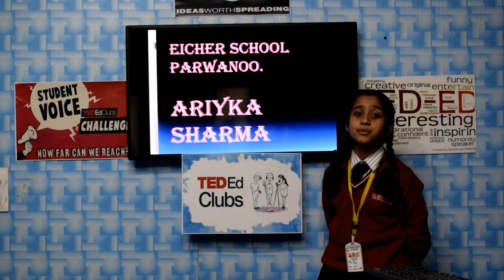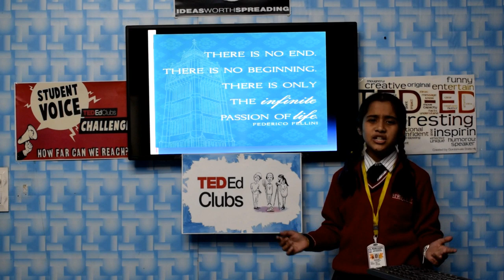PASSION | ARIYKA | EICHER SCHOOL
According to her presentation, passion is a seven letter word  that can change the whole world.

She is an enthusiastic child. Her passion for expressing her ideas is commendable. She loves to speak.